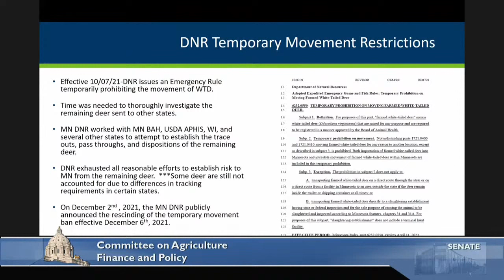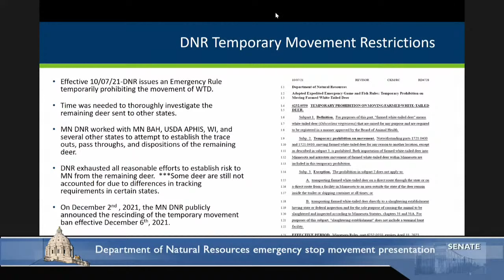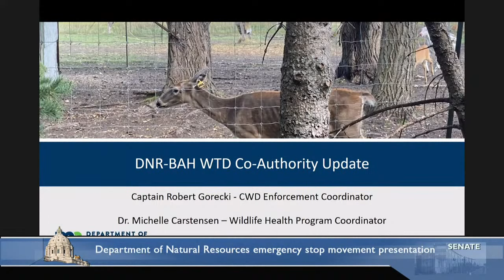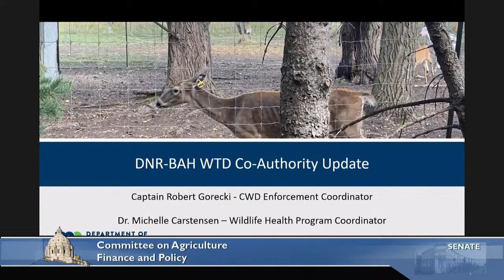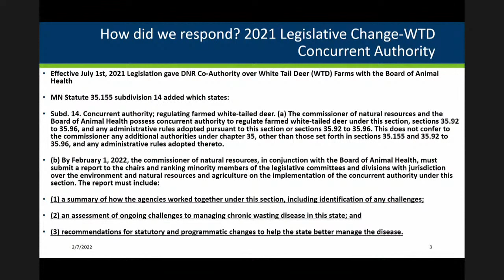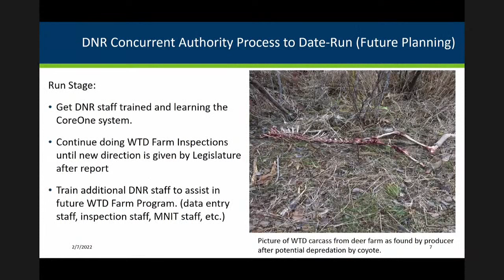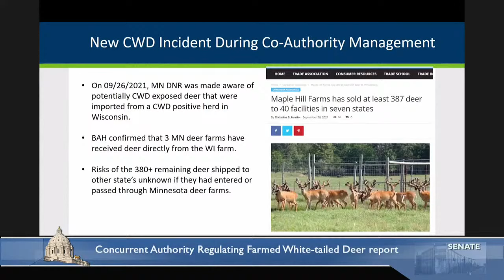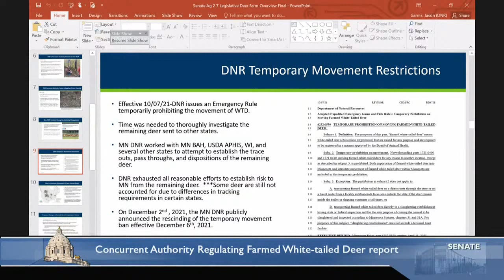Committee on Agriculture and Rural Development Finance and Policy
1) Department of Natural Resources presentation on October 11th emergency stop movement order of farmed white-tailed deer.
2) Department of Natural Resources and Board of Animal Health presentation of the report on Concurrent Authority Regulating Farmed White-tailed Deer.